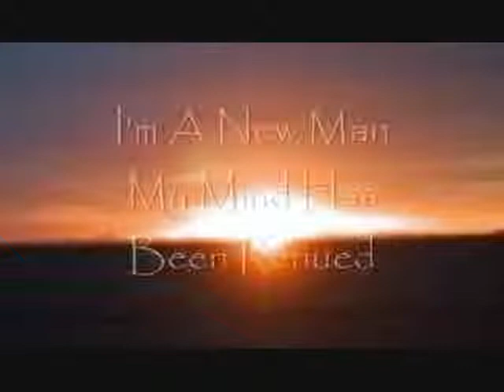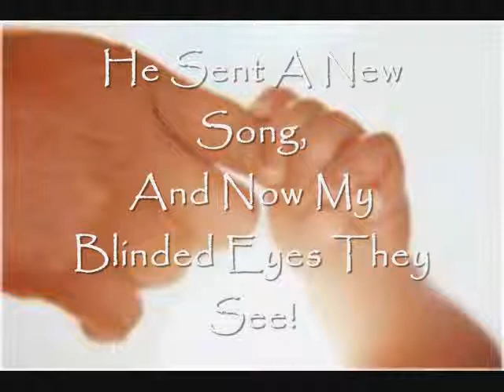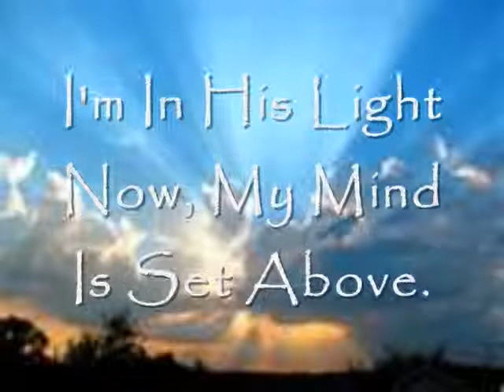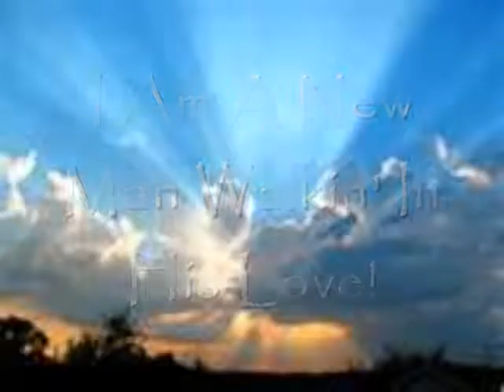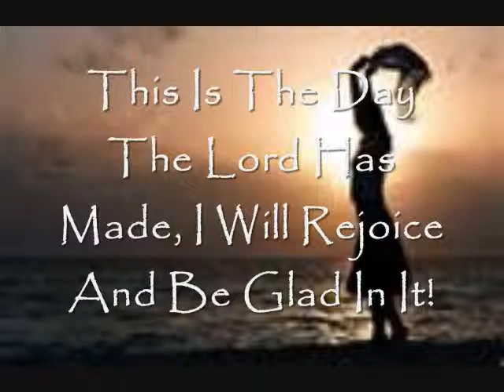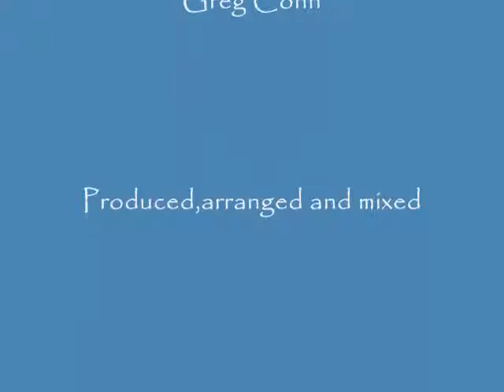New Day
Title Song from CD of same name. Produced arranged and mixed at Upper Room Studios, Monroe Georgia, 2008, by Greg Conn.